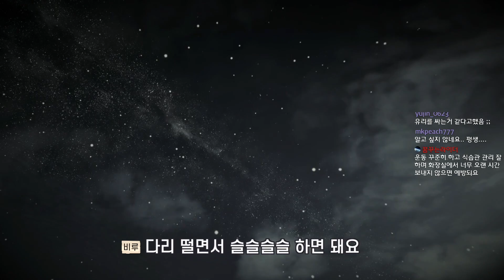놀리지말고 응원해주세요 (비루의 안주거리)